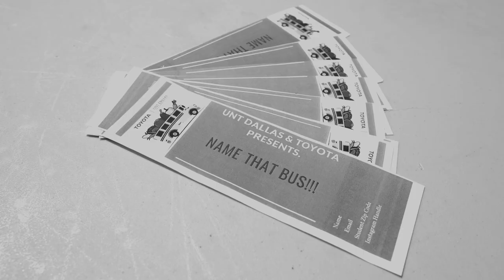Mobile Food Market Launch